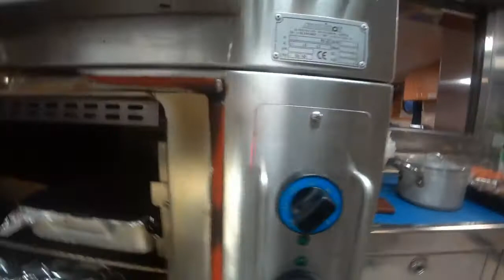Простое и быстрое приготовление курицы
Куриное филе
оливковое масло
сливочное масло
лук
чеснок
мука
молоко
соль
перец
мускатный орех

Приготовление:
1. филе смазать оливковым маслом и положить на раскаленную сковороду, по 1 минуте обжарить с 2 сторон, посолить;
2. в кастрюле растопить сливочное масло, обжарить лук , чеснок, добавить ложек столовую муки. размешать всё, и добавить молоко, довести до кипения на медленном огне; посолить, поперчить и добавить мускатный орех;
3. куриное филе выложить в глубокий противень и залить получившимся соусом; сверху потереть сыр;
4. поставить в разогретую до 150 градусов духовку на 30 минут.
5. Готовую курицу посыпать сверху зеленью.

Приятного аппетита!!!